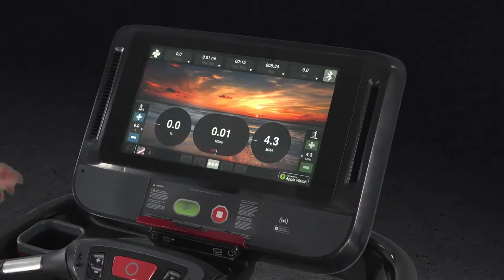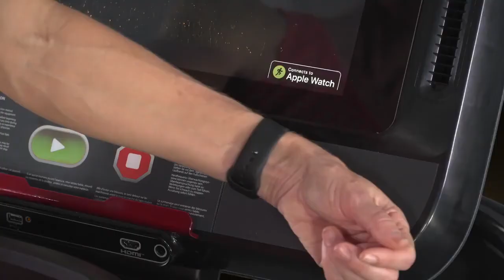The NEW Star Trac FreeRunner